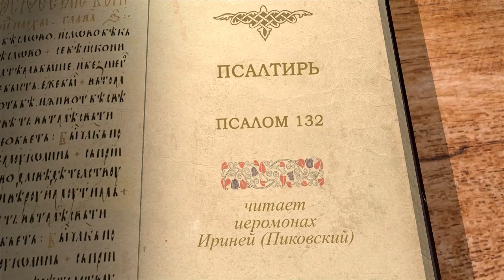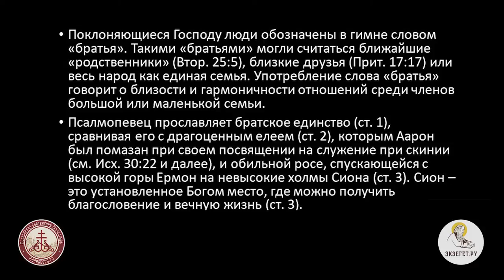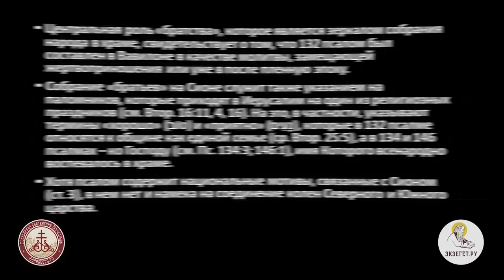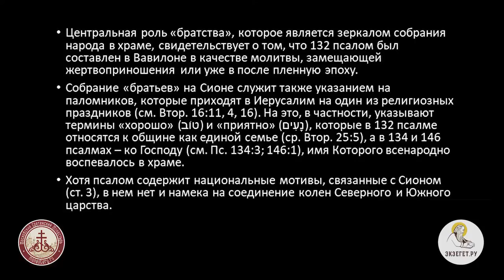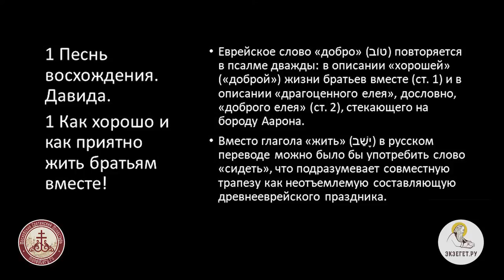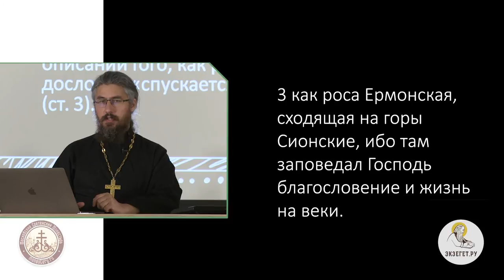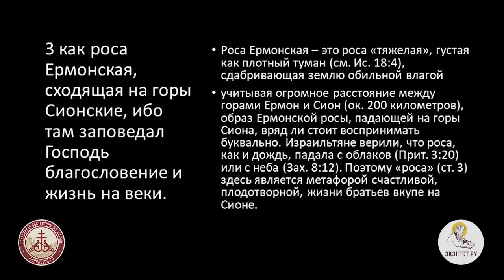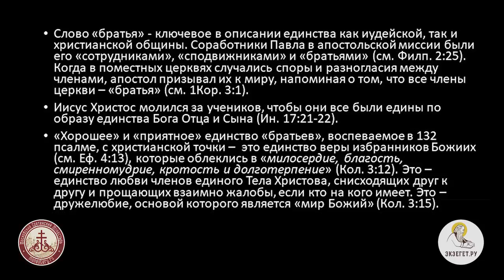Псалтирь. Псалом 132. Иеромонах Ириней (Пиковский).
Поклоняющиеся Господу люди обозначены в гимне словом "братья". Такими "братьями" могли считаться ближайшие родственники, близкие друзья или весь народ как единая семья.
Употребление слова "братья" говорит о близости и гармоничности отношений среди членов большой или маленькой семьи.
Псалмопевец прославляет братское единство, сравнивая его с драгоценным елеем, который Аароном был помазан при своем посвящении на служение при скинии, и обильной росе опускающейся высокой горы Ермон на невысокие холмы Сиона.
 Сион - это установленное Богом место, где можно получить благословение и вечную жизнь.